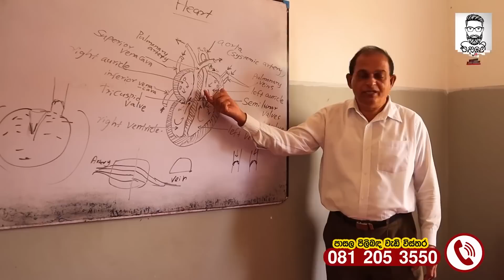චූටි මිස්ලා පාලනය කරන අද්භූත පෙනුමක් තියන අමුතුම තැනක් | Regency - Kandy Boarding School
චූටි ටීචර්ලා උගන්වන පියාඹන පිරිසියක් වගේතියන ඉස්කෝලේ
හැරී පොටර් එකේ වගේ අද්භූත පෙනුමක් තියන අමුතු ඉස්කෝලේ ලංකාවටම එකයි නුවර ගමක හැංගිලා

චූටි ටීචර්ලා උගන්වන අද්භූත පෙනුමක් තියන ඉස්කෝලේ | Regency - Kandy Boarding School